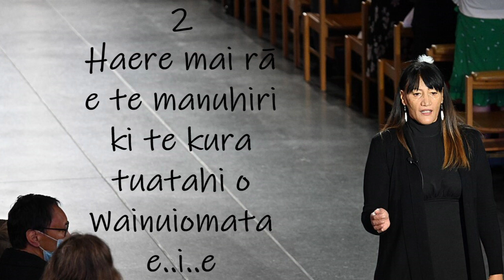karanga tangata whenua